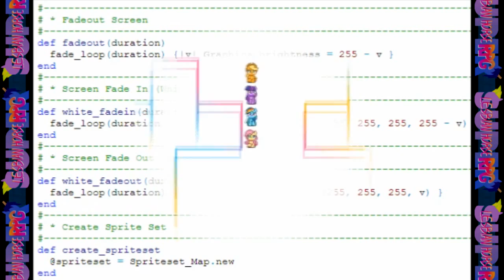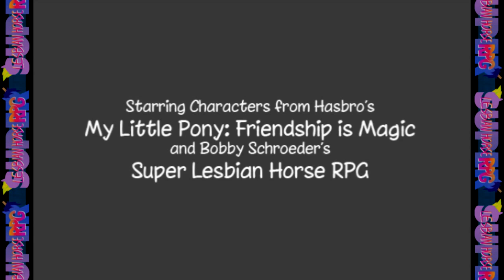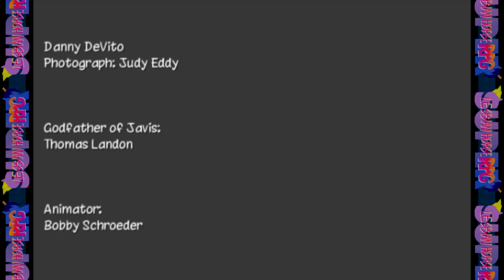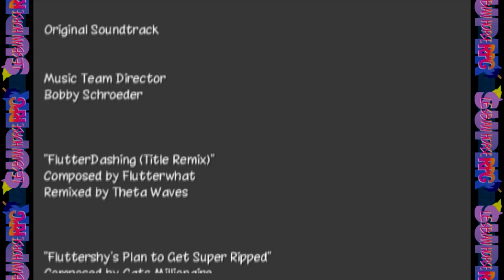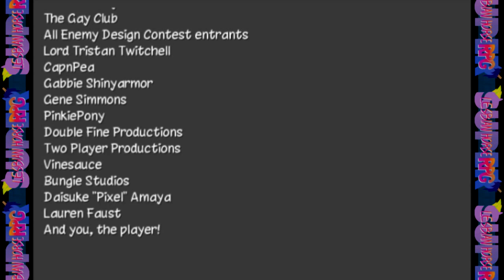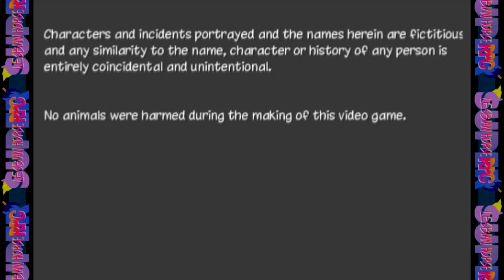Super Lesbian Horse RPG - A Fancy Way to Have Fun - Finale - TBBBAP Plays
Keg and Phantom take care of BUSINESS, one last time. Bad guys cry, lesbians rejoice, and all is right with the world.
Gj making it through the whole thing guys!

Credits:

Super Lesbian Horse RPG belongs to Bobby Schroeder and he deserves all the credit for making that shit and shit.